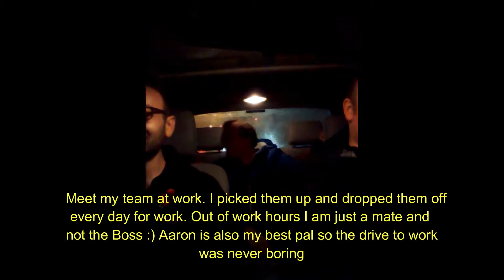What men talk about when there are no women around: Car pool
Me and the lads car pooling to work and back.